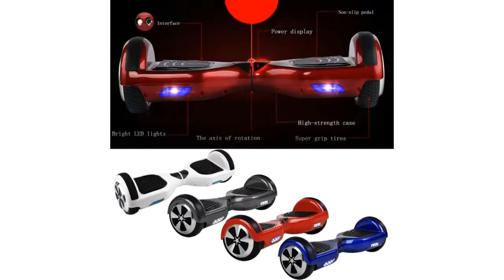Electric Scooter: Smart 6.5 Inch Hoverboard Self Balancing Electric Scooter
Electric Scooter - Smart 6.5 Inch Hoverboard Self Balancing Electric Scooter | chinagmt.com